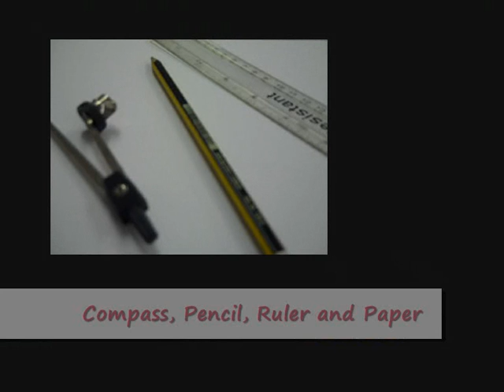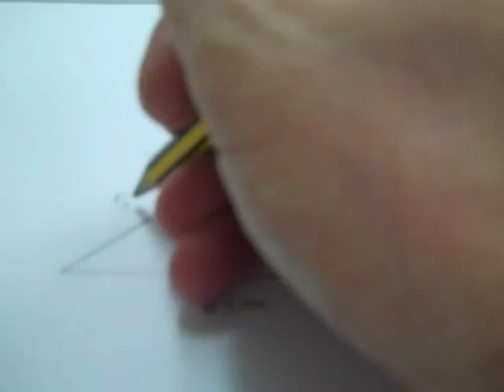Constructing a Triangle given Three Sides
Demonstrates how to construct a triangle using a compass when you know the lengths of the three sides of the triangle.

Part One of a Trilogy of Triangle Constructions